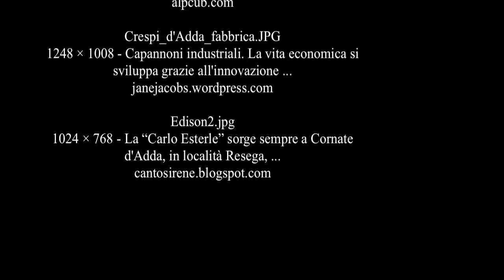Crespi d'Adda Historical sttlement Italy UNESCO World Heritage Sites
Crespi d'Adda is a historical settlement in Capriate San Gervasio, Lombardy, northern Italy. It is an outstanding example of the 19th and early 20th-century "company towns" built in Europe and North America by enlightened industrialists to meet the workers' needs. The site is still intact and is partly used for industrial purposes, although changing economic and social conditions now threaten its survival.[1] Since 1995 it has been on UNESCO's list of World Heritage Sites.
Castle of the Crespi Family
Cemetery of Crespi d'Adda
A factory worker's house with garden

In 1875 Cristoforo Benigno Crespi, a textile manufacturer from Busto Arsizio (Varese), bought the 1 km valley between the rivers Brembo and Adda, to the south of Capriate, with the intention of installing a cotton mill on the banks of the Adda.[2]

Cristoforo Crespi introduced the most modern spinning, weaving and finishing processes in his Cotton Mill.[3] The Hydroelectric power plant in Trezzo, on the Adda river just a few Km upwards, was built up around 1906 for the manufacturer Cristoforo Benigno Crespi.[4] The settlement which was built in 1878 next to the cotton-mill was a village, a residential area provided with social services such as a clinic, a school building, a theatre, a cemetery, a wash-house and a church.[5]

[6] [7] Both the town and the factory were illuminated thanks to electric light.[6] The village of Crespi d'Adda was the first village in Italy to have modern public lighting.[8] The workers houses, of English inspiration, are lined up in order along parallel roads to the East of the factory.[3] A tree-lined avenue separates the production zone from the houses, overlooking a chequer-board road plan.[9] The whole architecture and town planning (except the first spinning department, created by engineer Angelo Colla), was submitted to the architect Ernesto Pirovano. For about fifty years Pirovano, helped by the engineer Pietro Brunati, ran the construction of the village.[6]

In 1889 the son of Cristoforo, Silvio, started work in the factory as a director, after spending time in Oldham, England.[6] He turned away from the large multiple-occupancy blocks in favour of the single-family house, with its own garden, which he saw as conducive to harmony and a defence against industrial strife. He put this policy into practice in 1892 and the years that followed, with success, since there was no strike or other form of social disorder for the fifty years of Crespi management.

The great depression of 1929 and the harsh fascist fiscal policy resulted in the Crespi family being obliged to sell the entire town to STI, the Italian textile enterprise, which transferred it to the Rossarl e Varzi company in 1970. It then passed to the Legler company, which sold off most of the houses. It was last in the hands of the Polli industrial group, which employed some 600 people, as compared with the 3200 employed during the years of maximum activity.

Today the village is inhabited by a community largely descended from the original workers. The factory stopped production only in 2004, its field of activity throughout its working life having been cotton textile production.